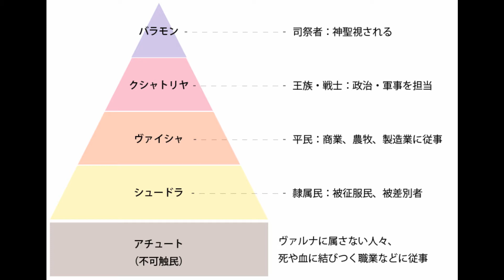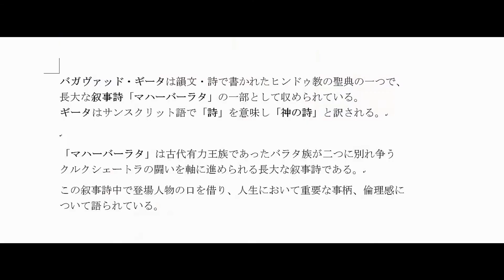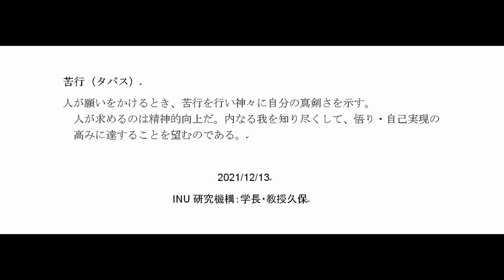34_ ウパニシャッド哲学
34_ ウパニシャッド哲学
　　　2022/01/03